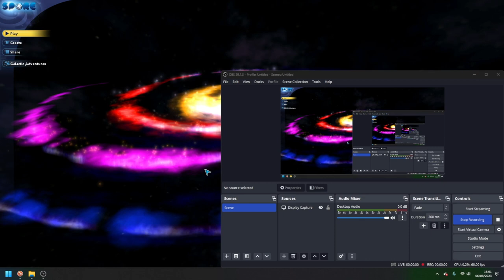Spore - No Commentary - Part 334